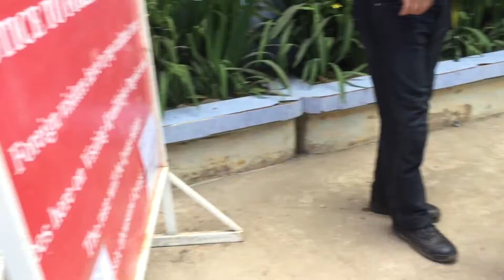20151201 Larry at Golden Rock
Larry catching a ride at the Golden Rock in Myanmar